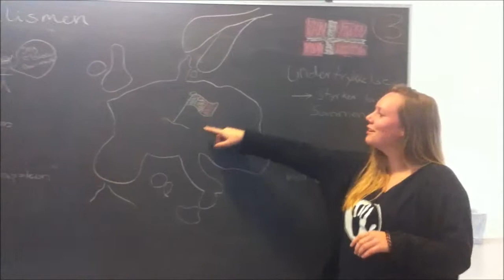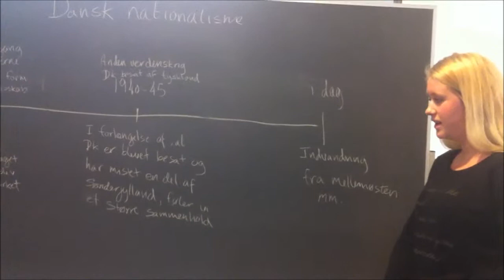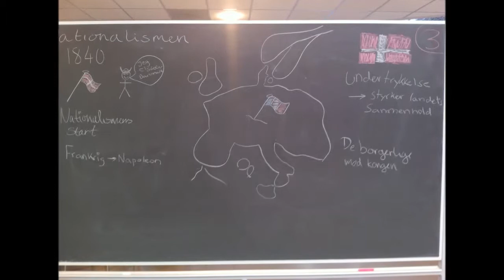Den danske revolution - Nationalisme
Nanna, Laura og Julie fortæller om nationalismens opblomstring fra 1840'erne.